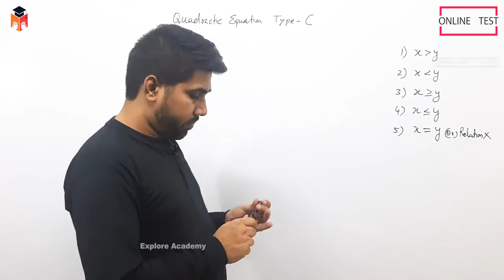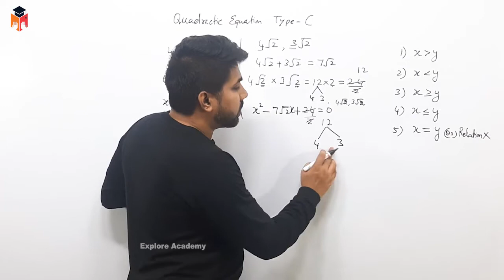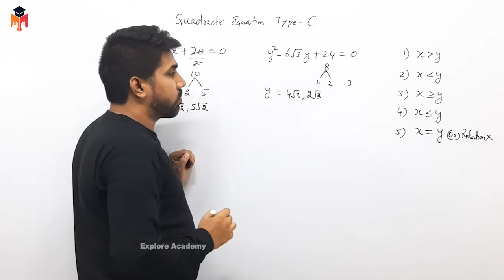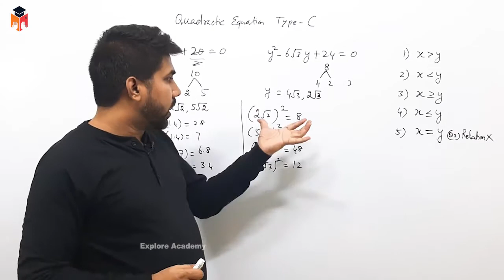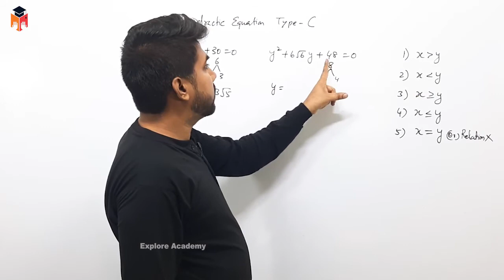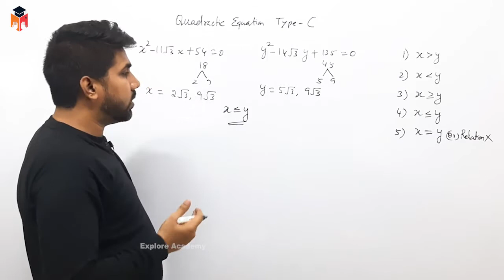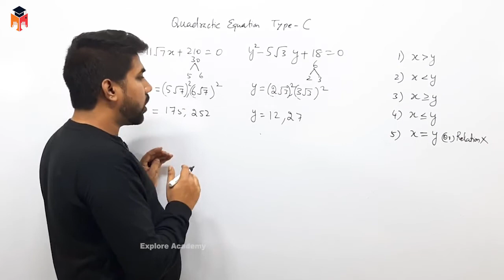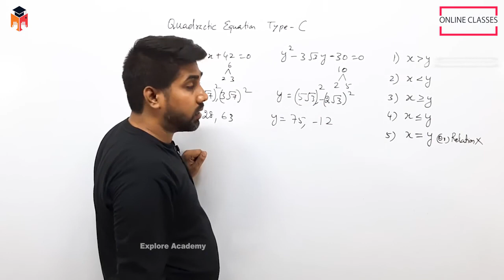🔴Class 08 | SSC BANK RRB | Equation Solving | Maths | The Best Teaching | Satheesh Sir